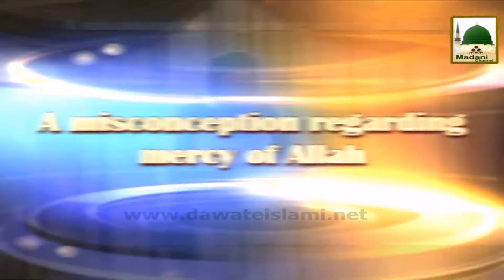A Misconception Regarding Mercy of Allah Short Clip